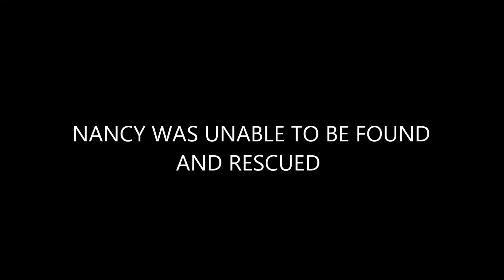GET NANCY!!! (Airsoft)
airsoft gameplay at Riverbottom Assault near Bowling Green, Ohio on June 6, 2015